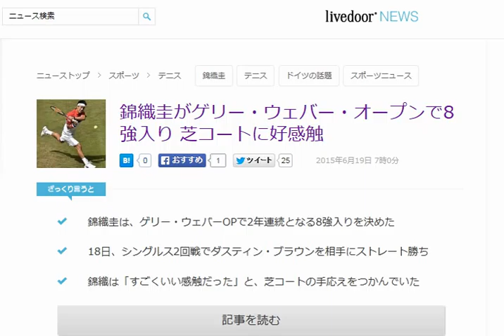錦織圭がゲリー・ウェバー・オープンで8強入り 芝コートに好感触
2015年6月19日 7時0分

ざっくり言うと

錦織圭は、ゲリー・ウェバーOPで2年連続となる8強入りを決めた
18日、シングルス2回戦でダスティン・ブラウンを相手にストレート勝ち
錦織は「すごくいい感触だった」と、芝コートの手応えをつかんでいた